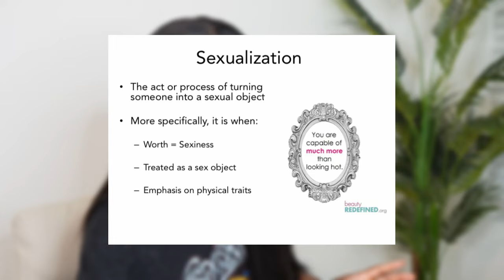Exploring the Objectification of AD on Love is Blind | The Policing of Black Women's Bodies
Hey Friends!

Today's video is a visual episode for my podcast, Siren Speaks. If you prefer to listen to the podcast on the go, I am available on ALL podcast streaming platforms!

In this video, I delve into the over sexualization, dehumanization and unfair treatment of AD in Love is Blind Season 6. We’ll discuss the demoralization of objectification. This conversation is all about the nuances, exploring how parasocial relationships influence making bold sexual comments to people we’ve never even met!

Join the conversation by sharing your thoughts and opinions below! Please keep it RESPECTFUL in the comments section.

With Love,
XO - Siren
CHAPTERS
0:00 - 0:45 INTRO
0:46 - 1:14 BRIEF SUMMARY OF TODAY'S VIDEO
1:15 - 2:30 IS SEXUALIZATION REALLY A COMPLIMENT THO?
2:40 - 3:38 I RELATE TO AD'S PLIGHT IN MY OWN WAY
4:41 - 5:32 WHEN “COMPLIMENTS” EDGE INTO DISRESPECT
5:33 - 6:17 IS SEXINESS INHERENTLY BAD?
6:21- 7:05 Y’ALL TURNED ON AD & THAT WAS NASTY WORK =/
7:24 AD “LED” WITH HER BODY
7:55 - 9:00 AD, HER BLUE DRESS, AND THE INFAMOUS BEACH SCENE
9:03 NO ONE DEFENDS AD
9:33 - 9:46 CHELSEA’S AUDACITY
9:56  “BEAN DIP” GATE (camera died so i had to use my iPhone)
12:37 INTERSECTIONALITY & NAVIGATING YOUR IDENTITY
15:08 (back to the better quality - yaaay!)
15:34 MORE THAN JUST A BODY
15:56 DEFINING WHAT IT MEANS TO SEXUALIZE SOMEONE + THE DEFINITION OF SEXINESS
18:13 IT’S HUMAN NATURE TO BE SEXUALIZED
19:33 EMPATHY IS A LOST ART